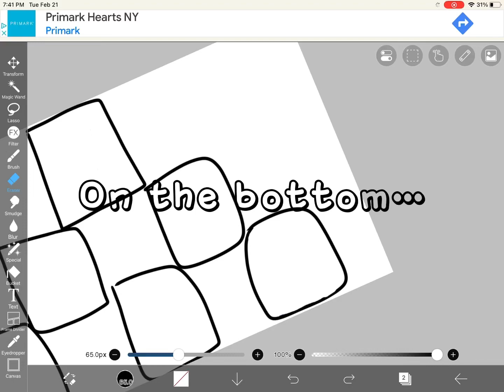Broadway dance moms pyramid 🎭 | dancemoms broadway | Moonbeam Lily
YAS queen. No one is going to read this. I’m just talking to myself now, bye.